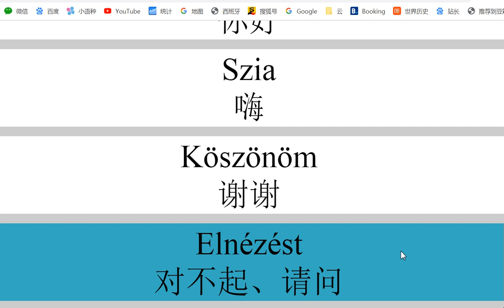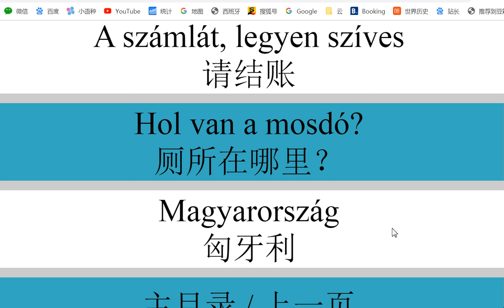匈牙利语学习网站 每句有发音 快速学匈牙利语